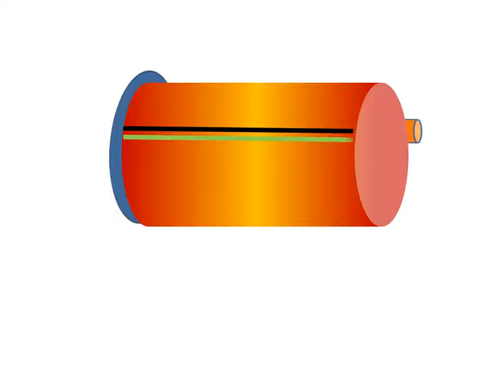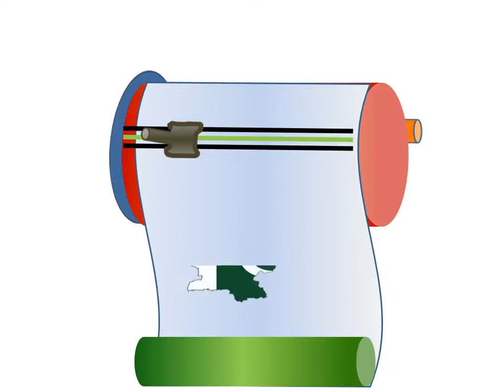Drum Plotter Animation Video but this Example is not 100% (Master Mind Nation) Computer Technology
Drum Plotter  Animation Video

plotters,
Drum plotter,
Drum plotter working,
Drum plotter example,
Drum plotter diagram,
what is drum plotter,
how to work drum plotter,
types of plotters,
drum,
plotter,
animation video,
master mind nation,
computer technology,
how work drum plotter,
diagram of drum plotter,

All parts name of drum plotter
Working of Drum Plotter, Cartridge, Paper, Bridge, Pen, Pen Motion, Paper Motion, Chart Paper, Pen and Carriage, Supply Spool, Pin Feed Drum, Take-up Spool,